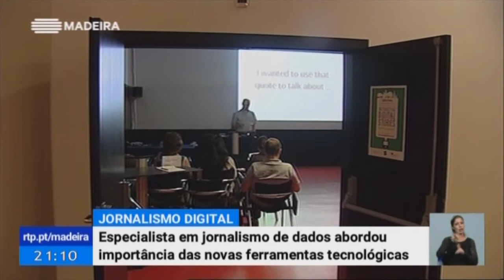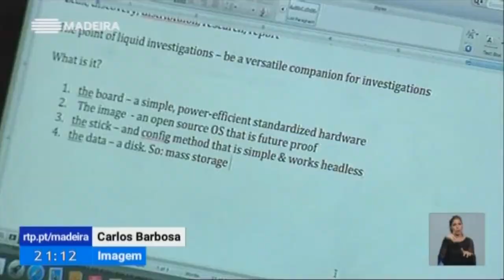Sebastian Mondial gives impromptu talk at M-ITI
Sebastian Mondial gave the impromptu talk "ARMing Journalists with microboards - How to make journalistic investigations better (and hide them from the bad guys)” on February 17.